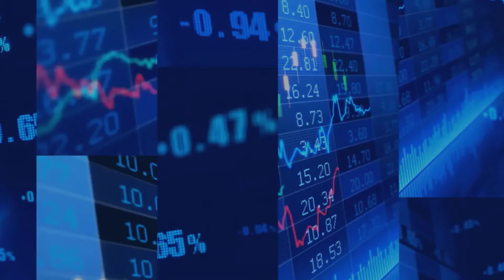North Americas only processor of rare earths, Energy Fuels announces a very robust third q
With COP26 just past its middle mark today, the stock rallies jettison around critical materials such as rare earths, cobalt, and lithium for electric battery materials, we at InvestorIntel.com are being deluged by interest from investors due to our editor in chief Jack Liftons reputation as a renowned authority. Add in uranium, which is finally getting some attention it deserves with greater education in place on the value of nuclear energy as a leading cleantech solution, Obama speech at COP26 astutely draws attention to the global pollutant leaders, China coming in at a strong #1, and yes, the USA — we are #2. In this drive to clean up the planet, however, let us draw attention to a global leader as the world forges ahead to a Net Zero economy in the next 20-30 years —Energy Fuels Inc. (NYSE American: UUUU | TSX: EFR). North Americas only processor of rare earths, Energy Fuels provided a very robust third quarter report earlier last week. The company owns the White Mesa Mill in southeast Utah, which is also the USs only licensed processor of radioactive materials. Energy Fuels has a strong balance sheet and ended the quarter with US$100.8 million in cash and marketable securities as well as $29.3 million of inventory, which has a current estimated value of $46.9 million, made up of 691,000 pounds of uranium and 1,672,000 pounds of high-purity vanadium, both in the form of an immediately marketable product. Mark Chalmers, Energy Fuels President and CEO, said it best: Energy Fuels continues to make rapid progress toward positioning our White Mesa Mill as Americas Critical Minerals Hub, by maintaining the Mills key uranium and vanadium production capabilities while further diversifying our portfolio to include rare earth elements production an exciting and strategically important move both domestically and for the Company. We also continue to watch the uranium markets closely in order to best evaluate our opportunities to capitalize on recent price increases and market improvements. The company also has been focusing its asset base on the sale of non-core, conventional uranium projects located in the United States in late October. The sale included cash on closing, shares in the purchasing company, future potential processing revenue as well as future potential payments based on new production from these assets. SubscribeEmail address is invalidThank you for joining InvestorIntel daily email updates The strategic positioning of Energy Fuels should not be underestimated by anyone following this sector. The global drive to Net Zero requires a massive amount of clean energy. This clean energy is destined for millions of new electric motors in wind turbines, electric vehicles and the never-ending consumption of small, strong permanent magnets in personal electronic devices. The demand so far outstrips the current supply that it is an almost inconceivable problem as the Western world seeks to eliminate the Chinese supply chain for critical materials. Energy Fuels currently has the only facility in North America that is on track to start meeting this demand. They successfully delivered rare earth carbonate to Neo Performance Materials Inc.‘s (TSX: NEO) rare earths separation facility in Estonia. The company has a supply agreement for monazite sand from a United States supplier and is receiving multiple inbound expressions of interest for rare earths processing from potential suppliers around the globe. The indisputable fact is that the clean energy economy will cost trillions of dollars and require resources that are not even in existence. We pledge as leaders in news and information on the critical materials sector to continue regular coverage of companies in the capital markets that are making a real difference.